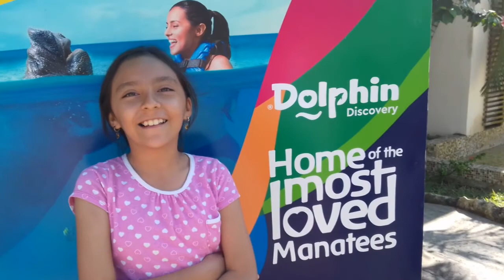Fundación Cáritas y Dolphin Discovery